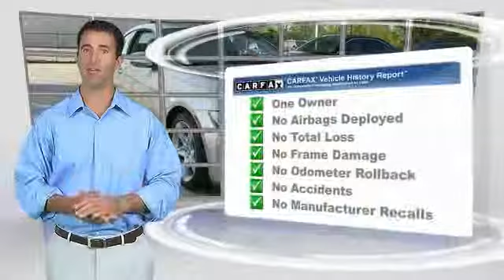2013 BMW 3 Series Baton Rouge LA PB2134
2013 BMW 3 Series 335i

Discerning drivers will appreciate the 2013 BMW 335i! This is a superb vehicle at an affordable price! The engine breathes better thanks to a turbocharger, improving both performance and economy. BMW prioritized comfort and style by including: power front seats, rain sensing wipers, and 1-touch window functionality. BMW made sure to keep road-handling and sportiness at the top of it's priority list. It features an automatic transmission, rear-wheel drive, and a 3 liter 6 cylinder engine. Our sales reps are knowledgeable and professional. We'd be happy to answer any questions that you may have.